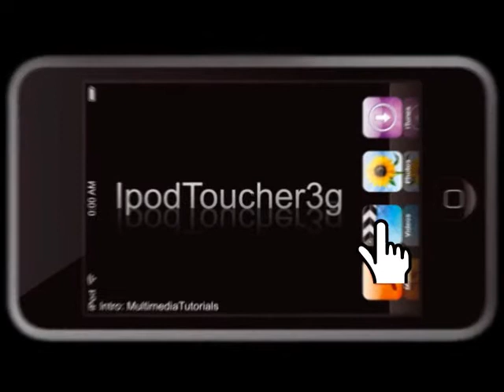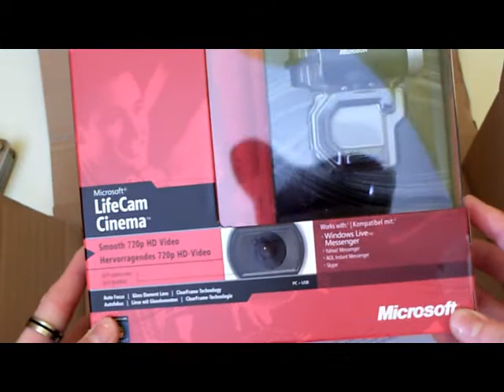Unboxing Microsoft LifeCam Cinema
Diese coole Webcam habe ich mir bei Amazon für 58,99 € gekauft !  Review folgt !

Euer IpodToucher3g